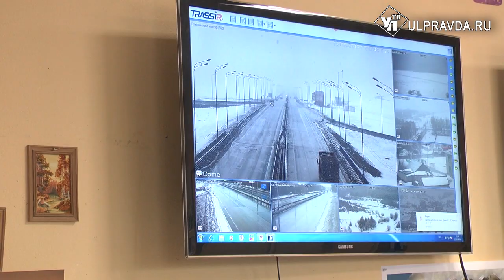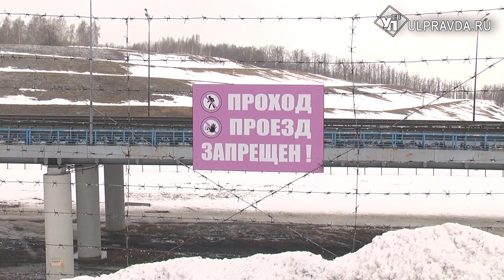300 мостов очищено, 700 труб запущено. Дорожные службы Ульяновской области готовятся к паводку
Для дорожных служб Ульяновской области настала жаркая пора в прямом и переносном смысле слова. Специалисты Центра мониторинга в режиме онлайн следят за таянием снега. Чтобы не произошло подтопления городских и областных объектов, подрядные организации в круглосуточном режиме очищают мосты, путепроводы, тротуары, остановочные площадки, подходы к пешеходным переходам и проезжую часть.